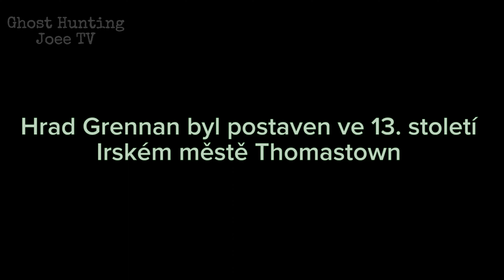Haunted GRENNAN CASTLE - Something attacked Foxie!!! *paranomal*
Hello, the video is in English subtitles.